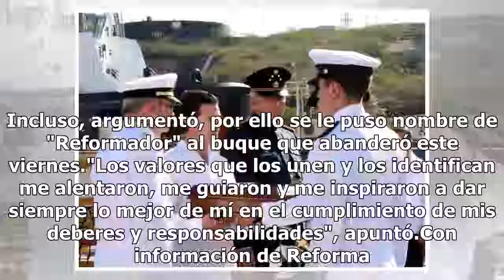EPN se despide de marinos en Oaxaca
Oaxaca.- Con un reconocimiento por el papel que jugaron en la lucha contra el crimen organizado, el presidente Enrique Peña Nieto se despidió de los marinos."Ustedes, como marinos o soldados de la patria, pueden y deben sentirse orgullosos de haber cumplido con su deber en uno de los momentos más di...